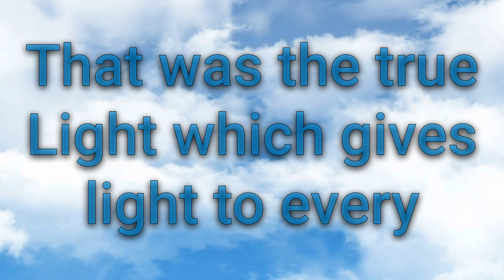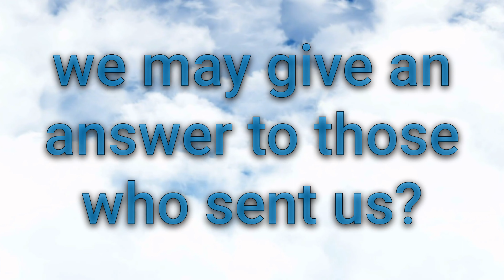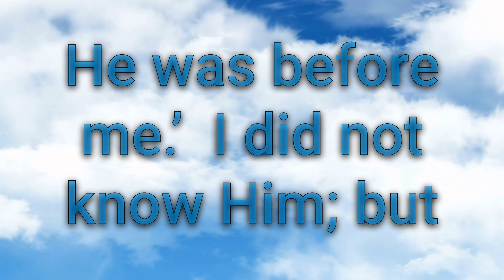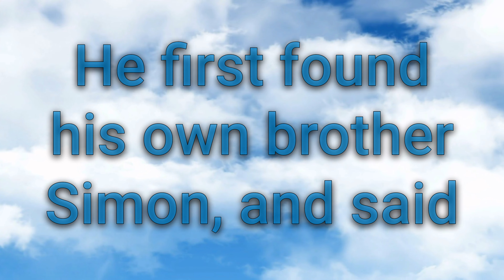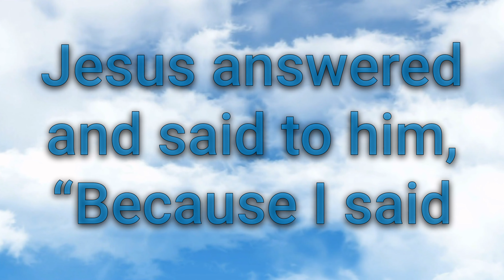Gospel of John Chapter 1 (NKJV) - A Soulful Reading Experience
In this video, experience a heartfelt reading of the Gospel of John, Chapter 1 from the New King James Version. As we dive into the opening chapter of this timeless Gospel, witness the poetic beauty and profound teachings of the Word becoming flesh and dwelling among us. Discover the divinity of Jesus Christ as the Light of the World, and explore the significance of His ministry through the testimony of John the Baptist.

Whether you're a long-time believer or new to the faith, join us in this soulful reading of John 1 (NKJV) and connect with the transformative power of God's love, grace, and truth.